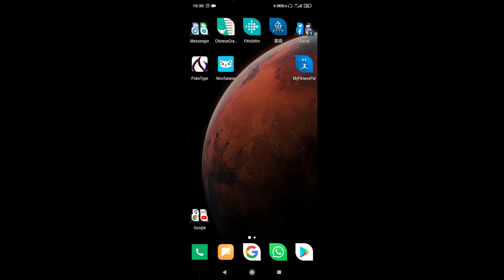Shapes Matter! [Shapes + Hexazone]